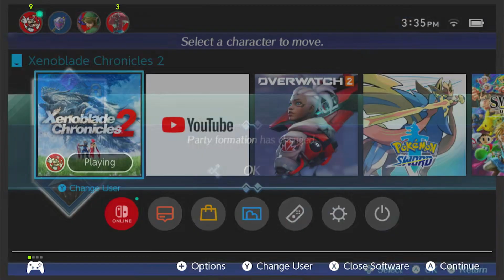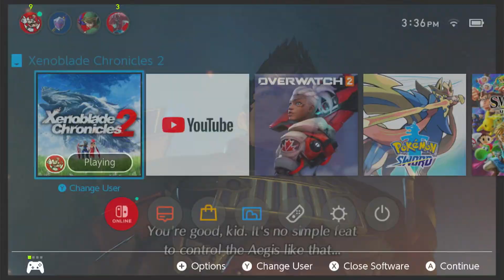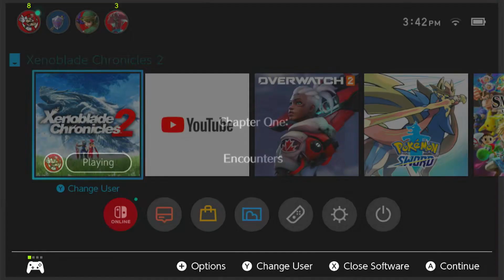Xenoblade Chronicles 2 New Game Plus - end of chapter one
In this video I'll be covering the side quests in Xenoblade 2 and how to complete them.
Xenoblade Chronicles 2 is an epic JRPG that takes place on the planet of Alrest. The game features an open world with tons of side quests to explore, and it's up to you what you want to do.
Timestamps:
0:00 start
1:00
2:00
 3:00
4:00
5:00 more
6:00
7:00 end